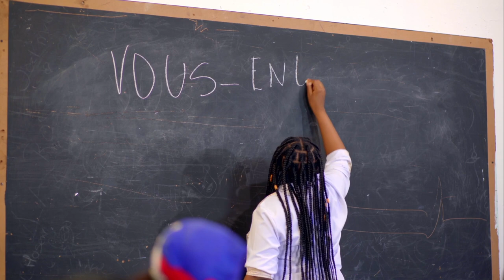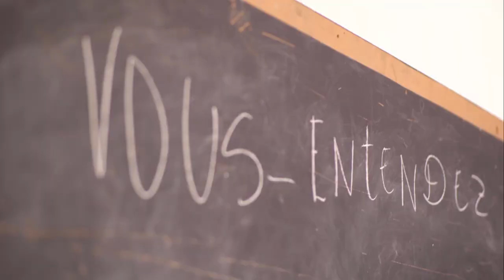Bwa Kale: Arnel Belizaire Fache..Li Fe gwo deklarasyon,yo manke touiyel/Fabiola